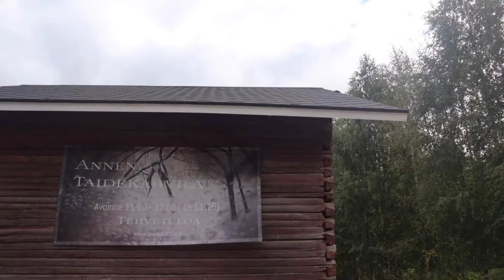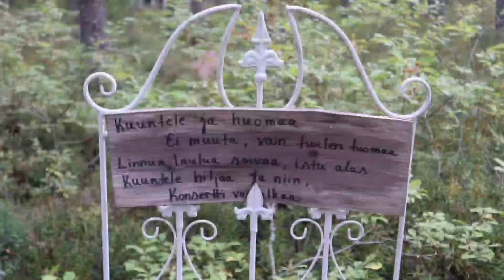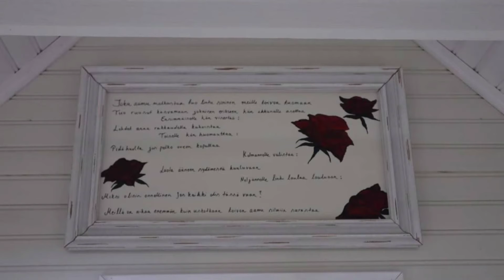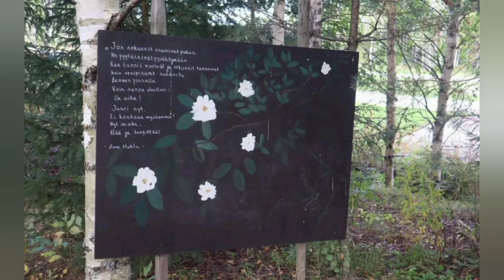Annen Taidekahvila kuvia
Kuvia Karvia Annen Taidekahvila (Anne Mattilan taidekahvila) retki 7.9.

Seuraa somessa.

Nähdään seuraavalla videolla